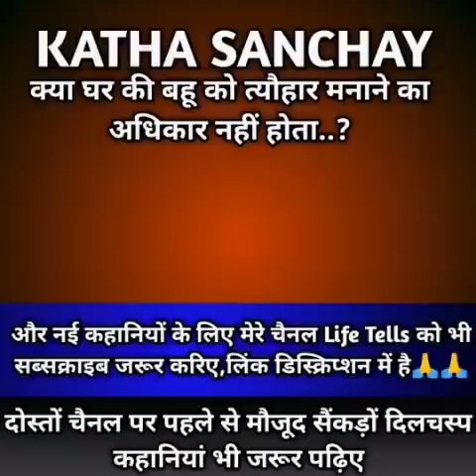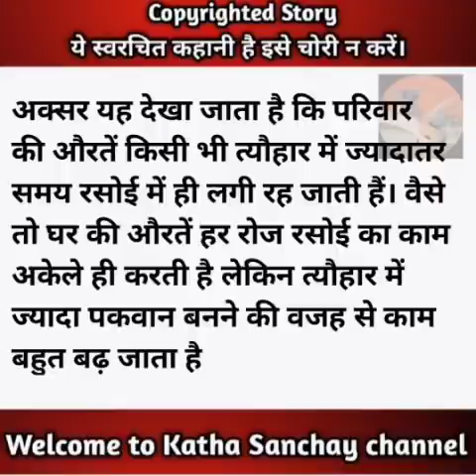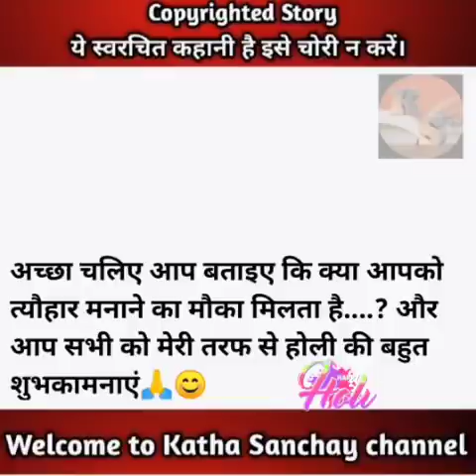नई बहू तुम होली में दिनभर रसोई में ही रहना/Holi special kahani/@KathaSanchay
Story No:-1080